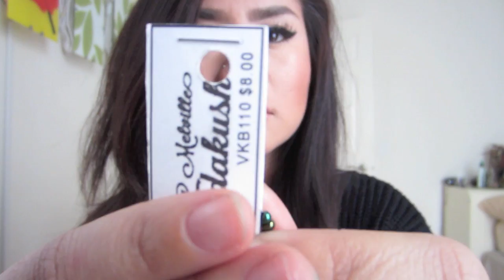Spring Collective Haul: Brandy Melville,Forever 21, American Apparel, Papaya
-Victoria Secret Pink Yoga Pants
-Fake Chanel iPhone Case (ebay)
-Warriors "the City" Beanie
- Dimepiece LA beanie

- New York City Bitch Tank
-Mineral Grey tiger tank
-Oversized creme knit cardigan
-Crop charcoal grey tank
-infinity ring
-buddha bracelet
- elephant ring
- gun stud earrings
-infinity love bracelet
-skull and cross over the knuckle ring

Forever 21
- dark jeans
-tan and black contrast blazer
- variety of earrings
-chain bracelet
-chain necklace

American Apparel
-midnight blue disco pants (S)

Papaya
-cropp coral top
-lace turtle neck crop top
-pleather skater skirt
-mint green studded chiffon cold shoulder top
-tan and leather trench coat

MAC
- nightmoth lip liner